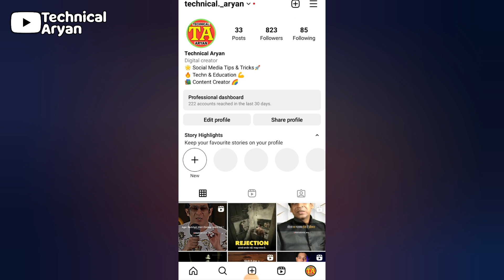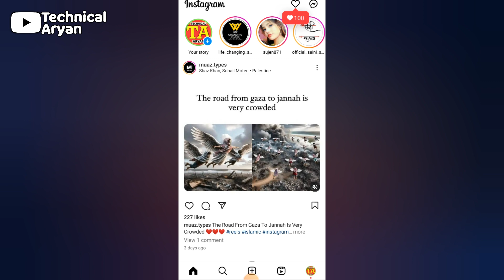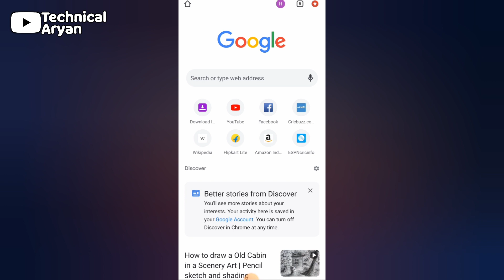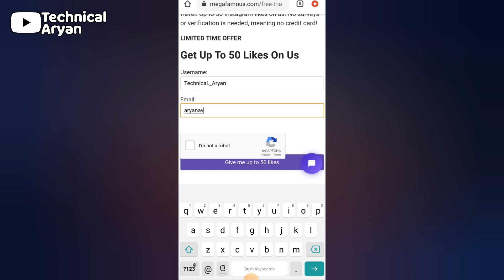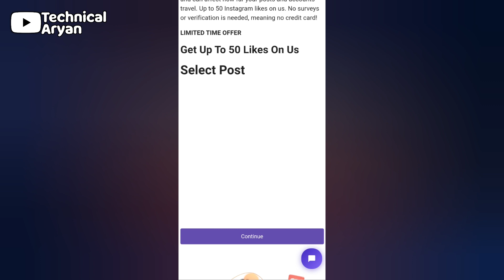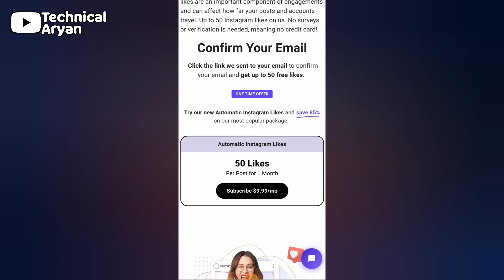Instagram Par Likes Kaise Badhaye |Free Instagram Like | Instagram Post Par Likes Kaise Badhaye